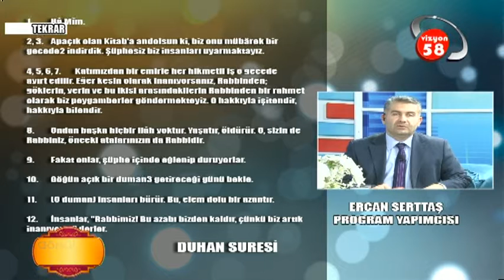Peygamber Efendimizi Örnek Almak - Ahmet Akgül Hocam - Vahder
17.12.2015 - Peygamber Efendimizi Örnek Almak - Ahmet Akgül Hocam - Vahder